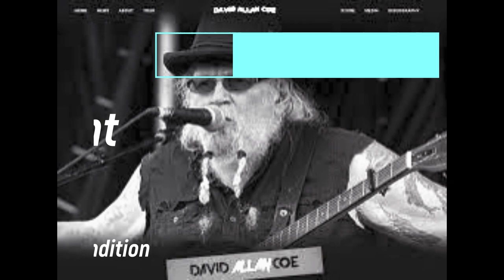SPOTLIGHT ( David A Coe ) Ramblin Wayn rendition